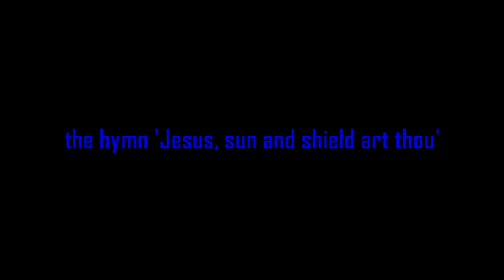Jesus, sun and shield art thou - St Mary's Church, Shephall, Stevenage (Compton organ)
Me playing the organ at St Mary's Church in Shephall, Stevenage.

I am only an amateur and by no means a pro so wanted to point this out and hope you are still able to get the jist of the amazing skills of the John Compton Organ Company Ltd.

The organ was originally built in the 1950s for Royston Methodist Church, Cambridgeshire by the John Compton Organ Company Ltd and is the 'Miniatura A' model consisting of 2 fully enclosed ranks of pipes - Diapason and Rohr Gedackt.  In the late 1970s, the organ was moved here to St Mary's where it replaced a single manual Walker instrument.  The detached stopkey console is located at the front of the church behind the left hand choir stalls with the pipework situated at the rear.  The organ is happily in the same condition as built with the following specification:

PEDAL
Bourdon 16'
Flute 8'

GREAT
Open Diapason 8'
Rohr Gedeckt 8'
Principal 4'
Fifteenth 2'

SWELL
Open Diapason 8'
Rohr Gedeckt 8'
Flute 4'
Piccolo 2'

For this first video I am playing the hymn 'Jesus, sun and shield art thou' to the tune 'Coldrey'.

Many thanks to the church officials and vicar for allowing me access to this little gem of a Compton organ and for making me so welcome.

NOTE: this is purely my interest in order to make sure that these fine organs are archived forever and I do not make any monetary profit by this video being on youtube.

If you have an interest in Compton organs then I invite you to join my facebook group at: